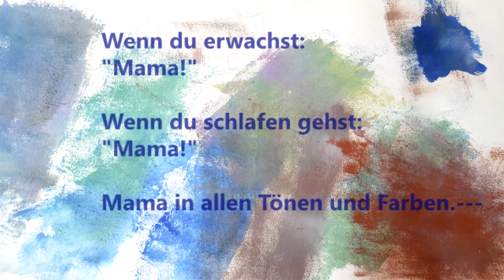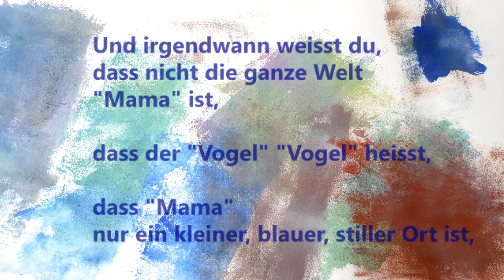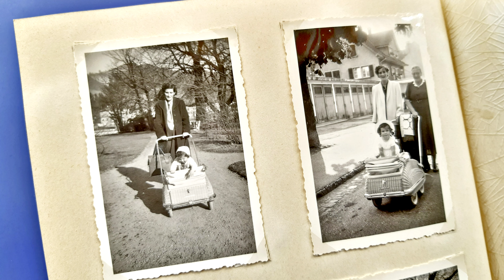Muttertagsinput 10.5.2020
Meret Eliezer, Produktion
Susanne Hosang, Video
Irena Todorova spielt Ólafur Arnalds
Edna, Kinderstimme
Jacob, Kinderbilder
Louise Bourgeois, Kees de Kort & Wilhelm Lachnit, Kunst